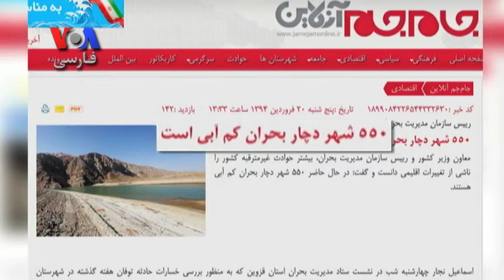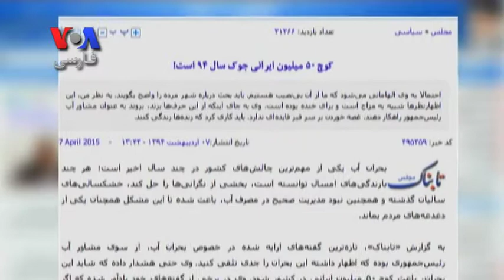کمبود آب جدی ترین چالش محیط زیست ایران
اگر برداشت بی رویه آبهای ایران کاهش نیابد، هفتاد درصد مردم کشور را ترک می کنند. این هشدار جدی وزیر کشاورزی سابق و کارشناس برجسته حوزه آب در ایران است. گزارش برنامه خیابان زندگی در مورد کمبود آب در ایران